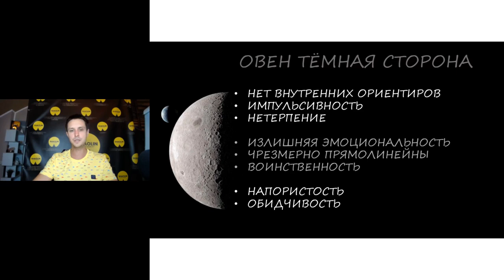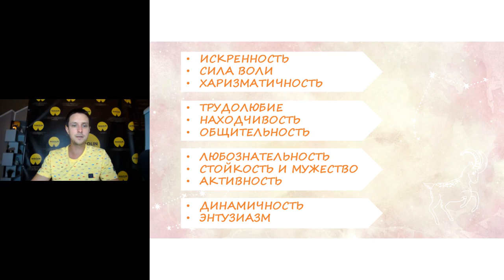Овен. Разбор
Самое лучшее, что мы можем сделать для мира - это вырабатывать как можно больше любви и делиться ей с другими

Добавляйся ко мне:
1. ДАВАЙ ЗНАКОМИТЬСЯ + 3 подарка для тебя
7. Официальный телеграмм канал ссылка